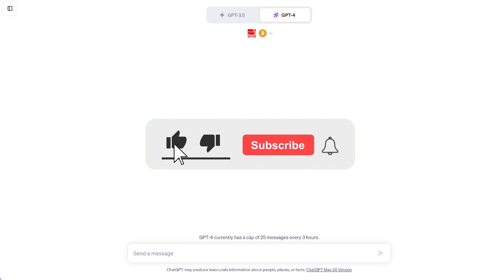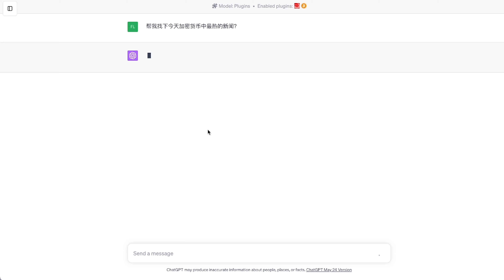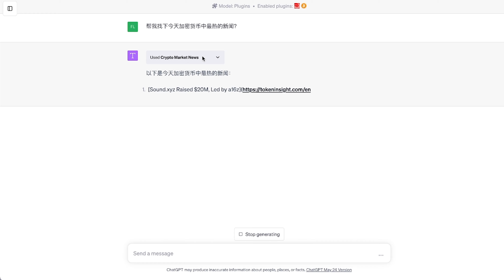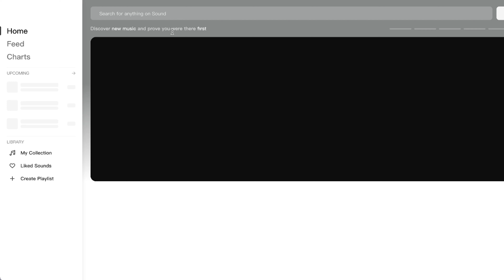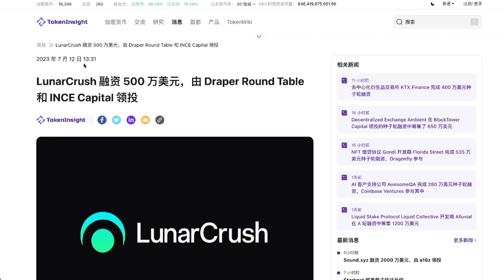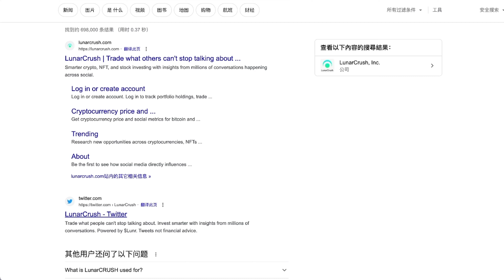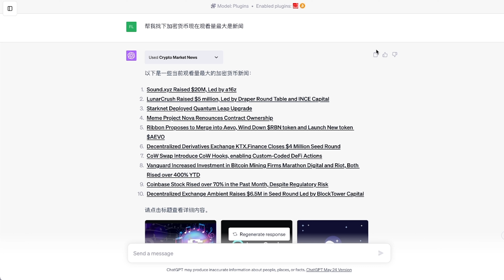通过 ✅ ChatGPT「AI」发掘加密货币的财富密码💰 潜在空投 airdrop 机会❗️chatgpt4 建议1.5倍播放【第218集】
微信：web3Blast
梯子推荐：